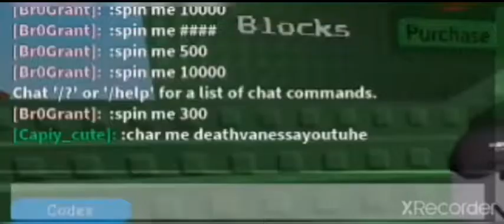Story(Funny moment Roblox) Tower free VIP) - I want to win😌❤-From 🇺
Hello all her btw sorry I just uploaded ya by guys don't forget to add me yes her name later I put in this description ya guys oh yeah before her thanks make 15K that follow instagram me 🌹 thank you so much ya guys

come on you add me 🌹